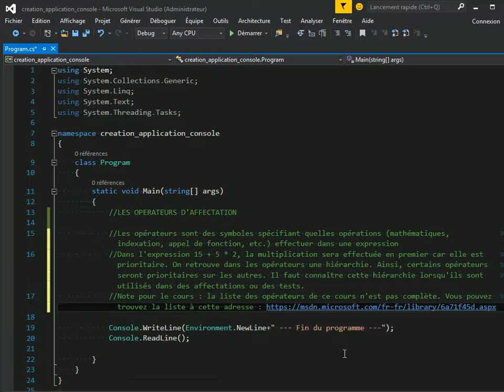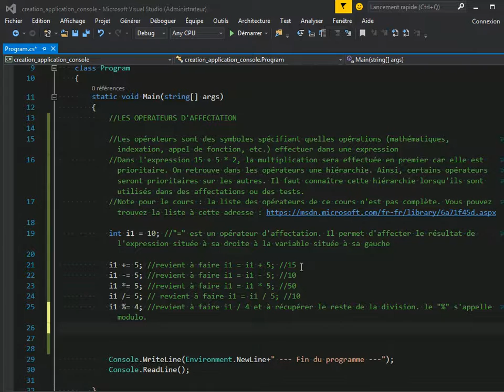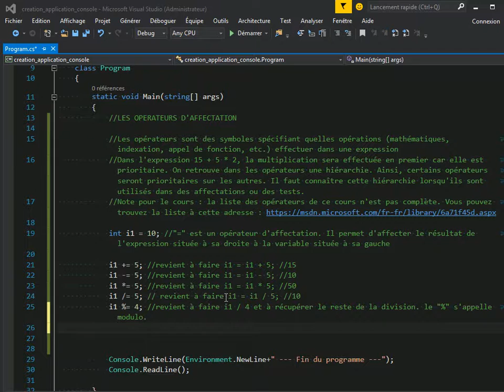0050 - Les opérateurs d'affectation - C#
Découvrez les opérateurs d'affectation !